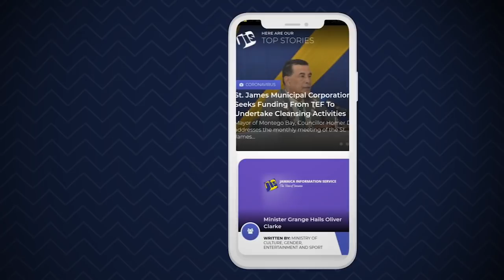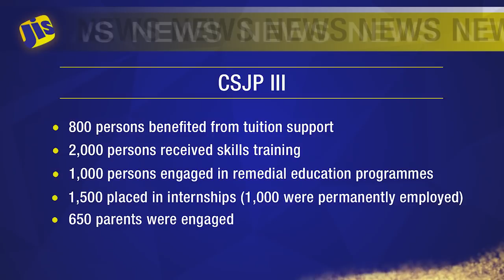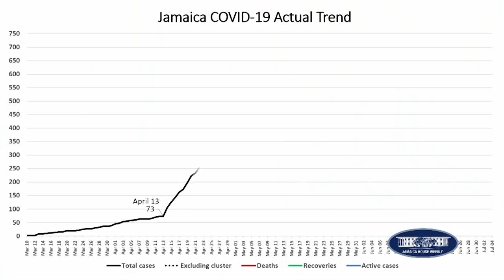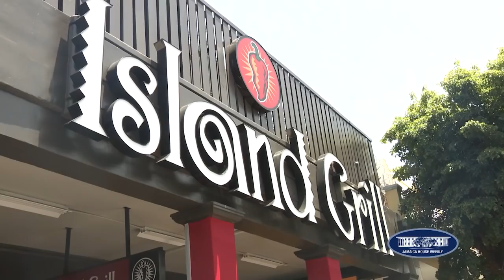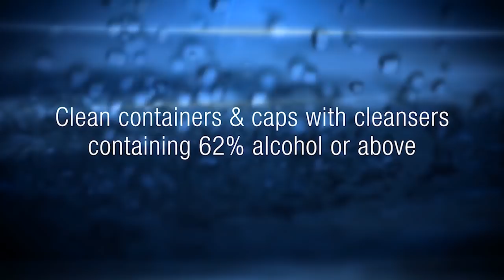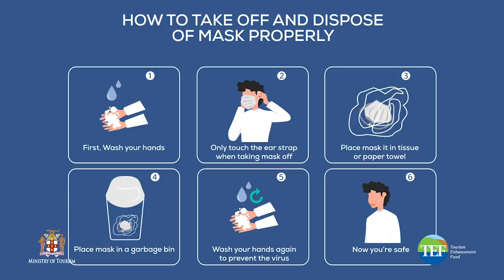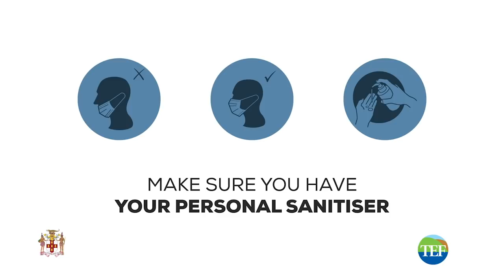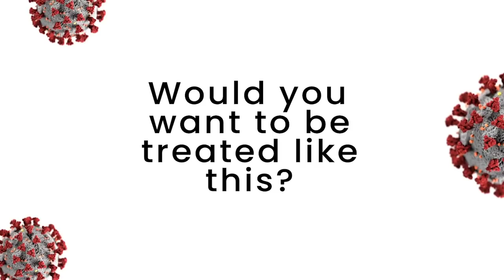Jamaica Magazine 07/07/2020